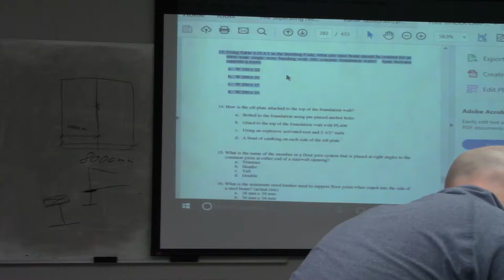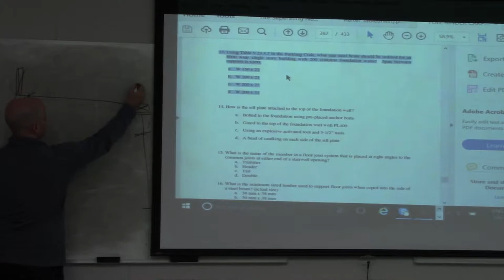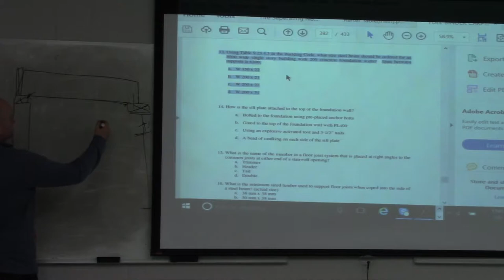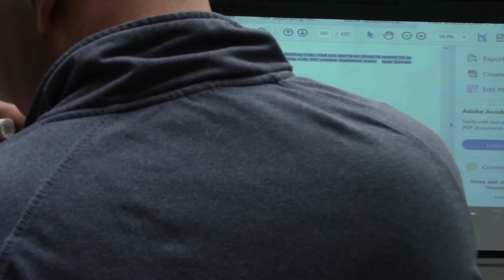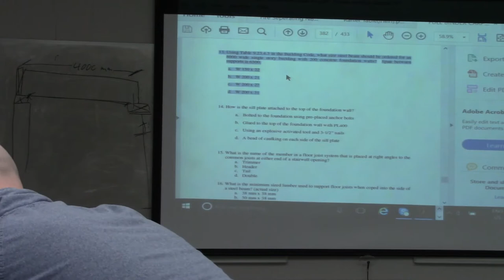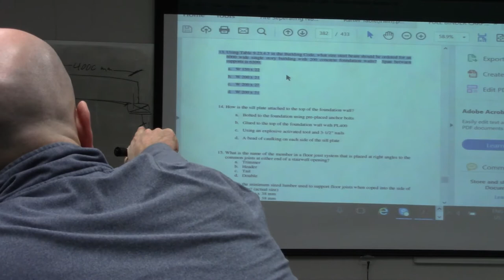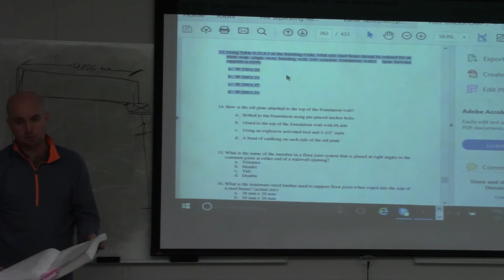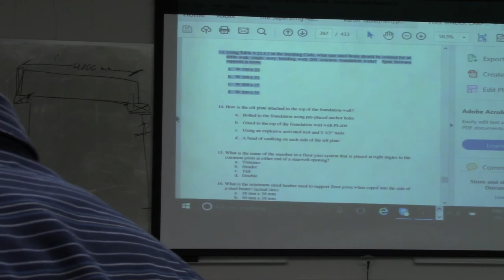Carpentry IP red seal refresher course lesson-6